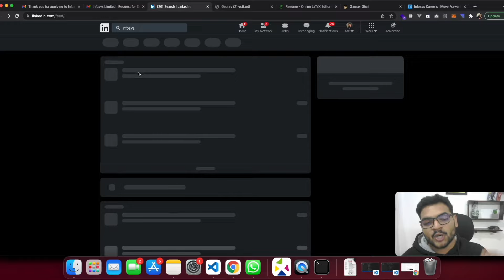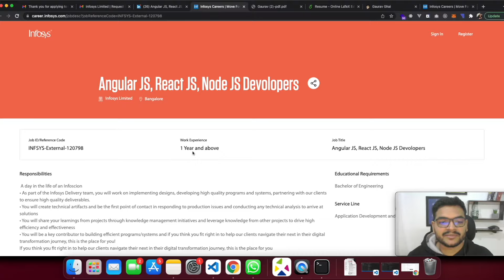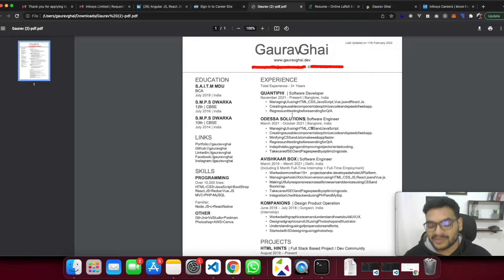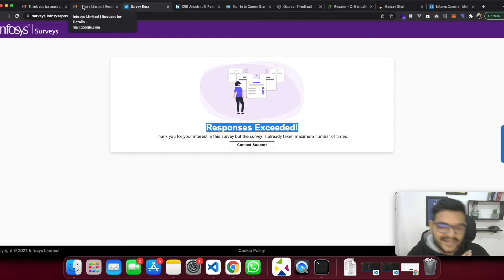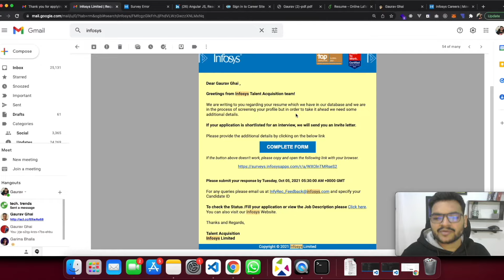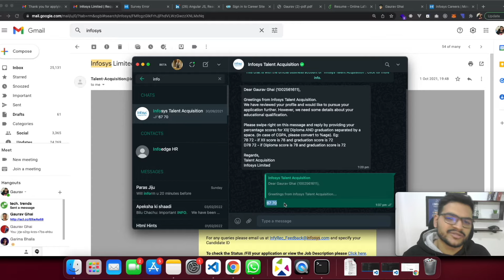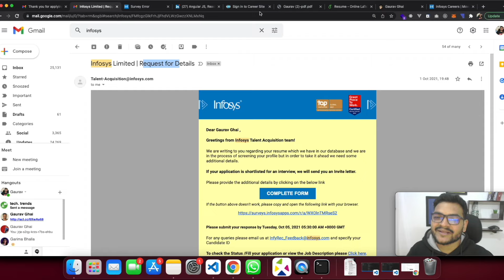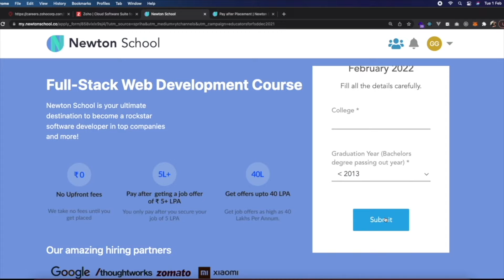Watch This Before Applying At Infosys - My Interview Experience At Infosys | Not Expected This 😡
Web  Developer Job At ZOHO For Freshers 🔥 Work From Home  - How To Apply | All Details Step by step

To stay updated with my youtube videos & quality content for web development -

Tags -
web developer career
infosys job
infosys career in india
infosys internship from home
infosys projects for internship
infosys jobs for freshers
infosys jobs for beginners
infosys internship
infosys internship kya hota hai
infosys internship work from home
infosys internship experience
infosys interview questions for freshers
infosys resume
infosys resume projects
best infosys resources
infosys pe jobs
infosys pe job offer
infosys pe job review
infosys pe tech team
infosys pe tech hiring
infosys pe hiring
infosys perks
infosys hiring process
infosys exam pattern 2022
infosys system engineer interview questions
infosys interview